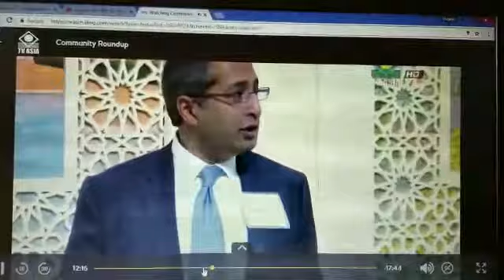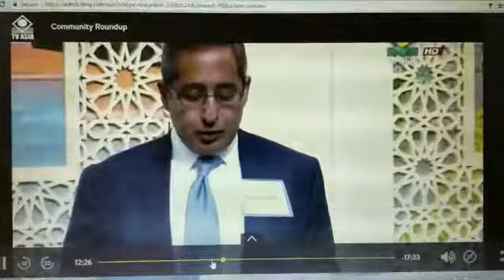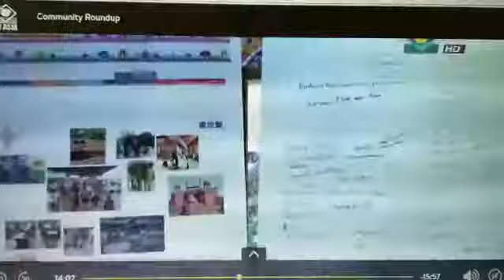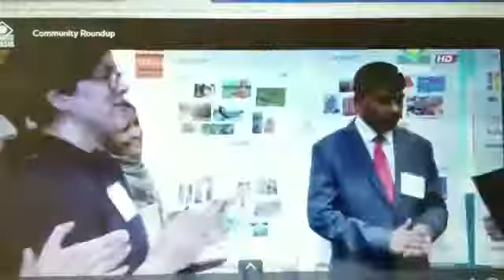November 14, 2017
The Namaste Express kickoff